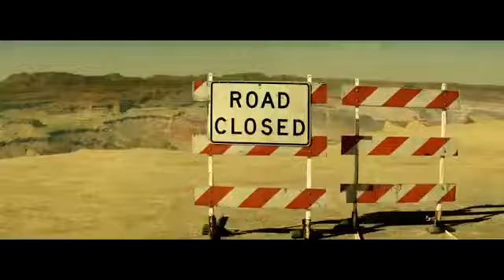Chris Brown Dont Wake Me Up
i love that song so describe plz and good watching :)